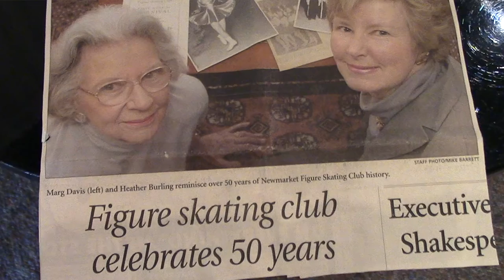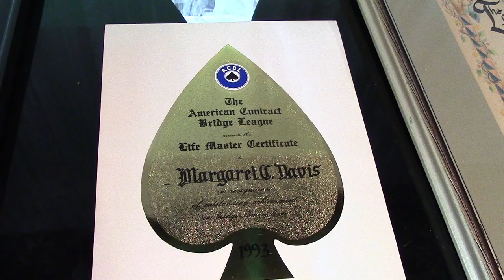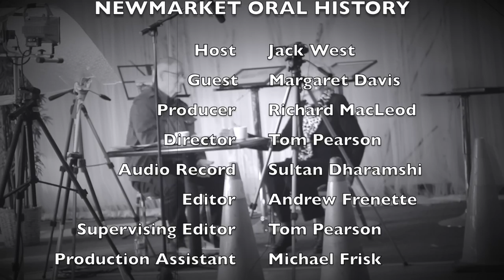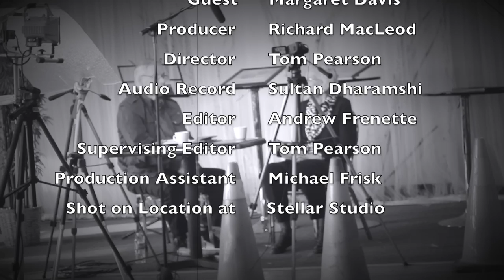A Margaret Davis Oral History Interview From 2017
In February of 2017 we sat down with Margaret Davis for a 45 minutes interview!  Mrs. Davis was connected with Tennis in Newmarket for years and years with her husband Keith!  She and her husband were merchants on Main Street at Keith Davis Sports Shop!  Still a force here in Newmarket in her 90s, I think everyone who watches this video will be left in total amazement!